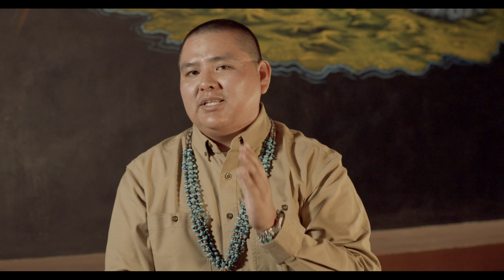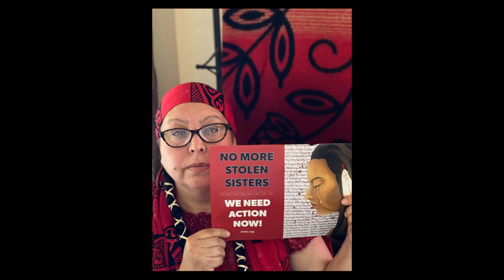Diné College: Revamped higher education, without leaving home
Diné College psychology student Harley Interpreter spent her freshman year at a large state university, but she was put off by the dominance of white European perspectives on campus. “The Western world approaches everything as if theirs is the only way,” she says. “But we have our own ways.”